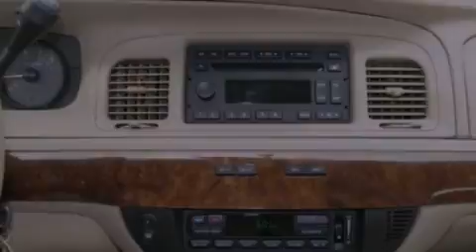2010 MERCURY GRAND MARQUIS WI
Year : 2010
 Make : MERCURY
 Model : GRAND MARQUIS
 Engine : 4.6L V8
 Trans . : AUTO 4SPD
 Exterior : DARK RED
 Miles : 31,224
 Interior : LIGHT CAMEL
 Stock : 1998